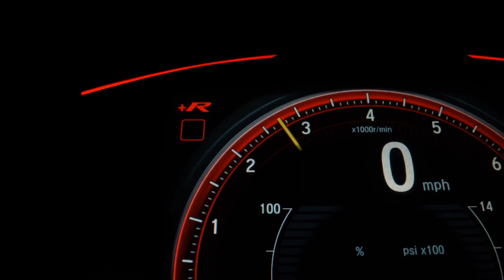NISSAN FRONTIER - 2016 - Recife/PE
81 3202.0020 / 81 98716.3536 - WhatsApp

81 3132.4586 / 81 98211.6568 - WhatsApp

Veículo: NISSAN / FRONTIER 2.5 SL 4X4 CD TURBO ELETRONIC
Ano: 2016/2016
Combustível: DIESEL
Portas: 4 PORTAS
Câmbio: Automático
Cor: PRATA
KM: 105.537

✅ Air Bag
✅ Alarme
✅ Ar Condicionado
✅ Ar Quente
✅ Capota Marítima
✅ CD e MP3 Player
✅ CD Player
✅ Desembaçador Traseiro
✅ Direção Hidráulica
✅ Disqueteira
✅ DVD Player
✅ Encosto de Cabeça Traseiro
✅ Farol Xenônio
✅ Freio ABS
✅ GPS
✅ Protetor de Caçamba
✅ Rádio
✅ Rádio e MP3
✅ Retrovisor Fotocrômico
✅ Retrovisores Elétricos
✅ Teto Solar
✅ Tração 4x4
✅ Travas Elétricas
✅ Vidros Elétricos
✅ Volante com Regulagem de Altura
✅ Limpador Traseiro
✅ Rádio e Toca Fitas
✅ Kit Gás
✅ Air Bag Lateral
✅ Kit Multimídia
✅ Trio Elétrico
✅ Piloto Automático
✅ Farol de Neblina
✅ Entrada USB
✅ Aerofólio
✅ Cartão SD
✅ Bluetooth